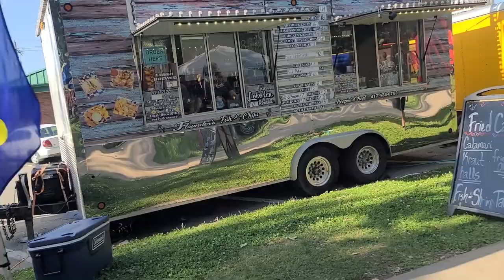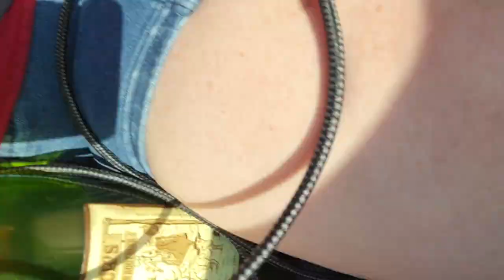Katy Days 2024 Day One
It's Memorial Day Weekend and here in Parsons That means Katy Days!!! I hope you enjoy day one of two.

"Vlad Gluschenko - Where No Man Has Set Foot" is under a Creative Commons (BY 3.0) license / vgl9
Music powered by BreakingCopyright:  • ⛵ Folk & Instrumental (Free Music) - ...

Chapters:
Hey Guys 0:00
I Had to Get My Keck's Root Beer First! 1:02
Train! 1:40
Flounders 1:54
Taking a Stroll 3:26
Gravity Works 9:04
Darrel's BBQ SO GOOD!!! 9:49